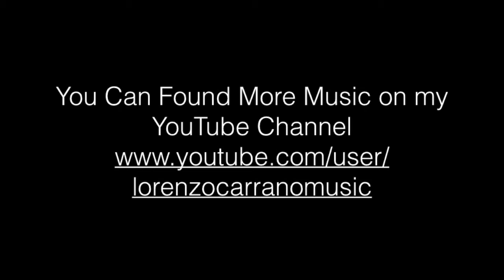Melodic Guitar Solo with experimental wah-wah effect - Lorenzo Carrano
Today I tried to play a solo with a different use of wah-wah effect. Here's the result.